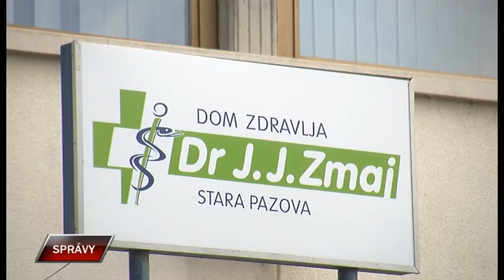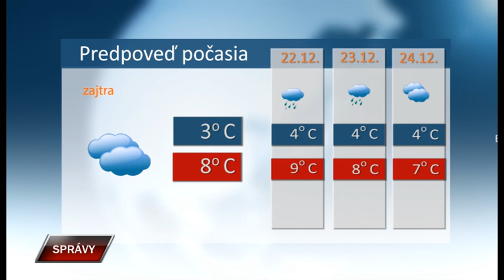Spravy 20 12 2023